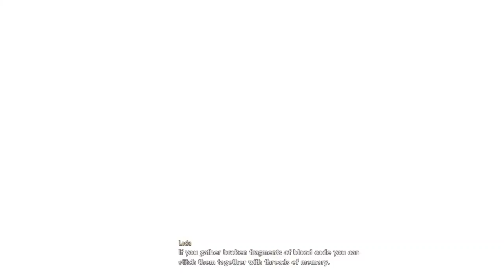Code Vein Part 7